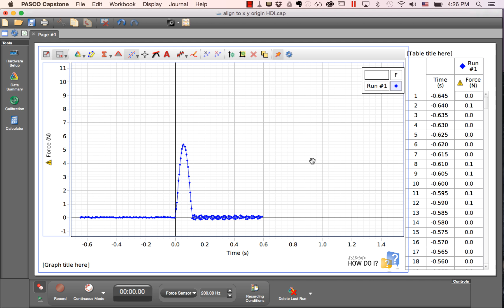Align a Specific Data Point to an Axis or to the Origin (Capstone)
How do I shift a run of data so that a particular data point is aligned with the y-axis, x-ais, or the origin of a PASCO Capstone graph?

This feature was introduced with PASCO Capstone version 1.6.0, released May 2016.